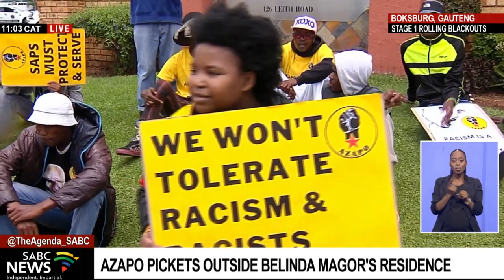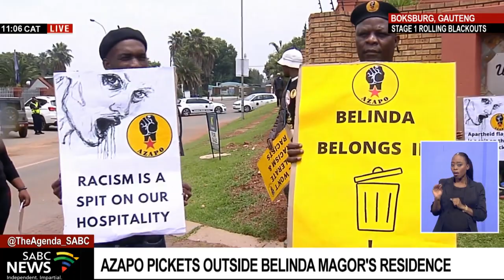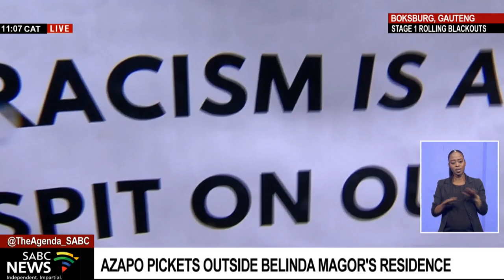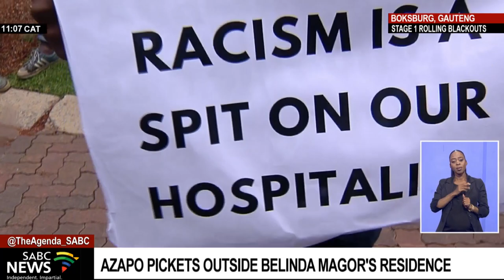Belinda Magor | AZAPO pickets in Boksburg, vows to chase racists out of South Africa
The Azanian People's Organisation is picketing at Belinda Magor's residence in Boksburg.
Magor's voice note on her defence of pit bulls went viral on social media last week.
She was arrested on Saturday after a criminal case was opened against her.
Magor is expected to appear in court in March next year after she was released on warning for allegedly calling black people rapists, thieves, and calling for them to be killed.
For more on this let us now bring in our Senior reporter CHRISELDA LEWIS.